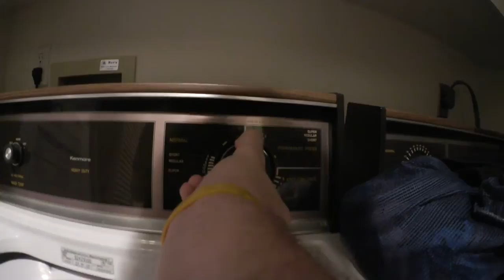Nobody Likes You When You're 23...(Birthday Vlog)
What's up, guys?! :D
So, this vlog should have been uploaded about two and a half months ago, but your boy has been slackin'...
It is from my 23rd birthday (September 17th).
Hope you enjoy it, stick around and watch the end, some updates there and also, I will be doing VLOGMAS! :D
Daily vlogs are starting TODAY (December 1st)! :D
If you have any ideas for what you would like me to do during Vlogmas, then leave it in the comment section below!
Update vlog will be a separate video from the Vlogmas vlogs too!
I will see you guys tomorrow for Day 1 of Vlogmas! :D

If you guys enjoyed this video, be sure to leave a like, comment, share the video with your friends, and subscribe to my channel (if you haven't already) for more videos!

**If you have any suggestions/requests for future main channel videos, please leave them in the comment section below!**

Music used in the video:
Beginning: "The Movement" by Kid Ink
During: "What's My Age Again (Instrumental)" by Blink 182
"Cameras (Instrumental)" by Chiddy Bang
End: "What's My Age Again" by Blink 182